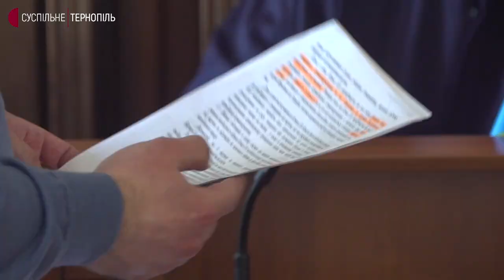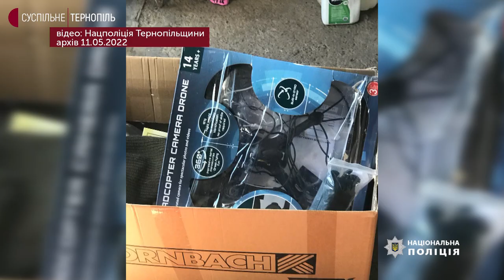Двом волонтерам з Тернопільщини, яких підозрюють у привласненні коштів, обрали запобіжний захід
Братам з Лановеччини Івану та Андрію Козакам, яких підозрюють у привласненні волонтерських грошей, обрали запобіжні заходи. Їх триматимуть під вартою до липня. Також їм визначили розміри застав – це понад мільйон гривень для кожного.